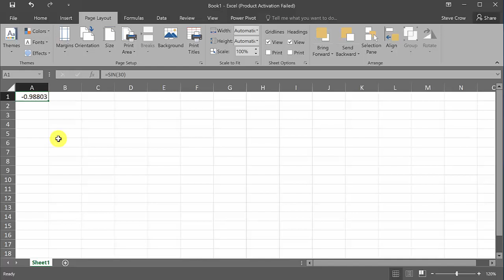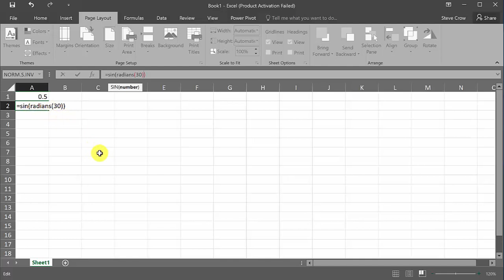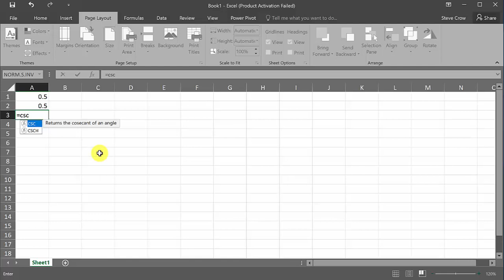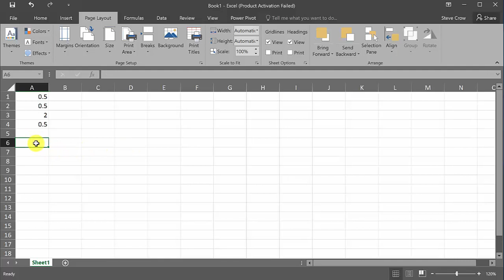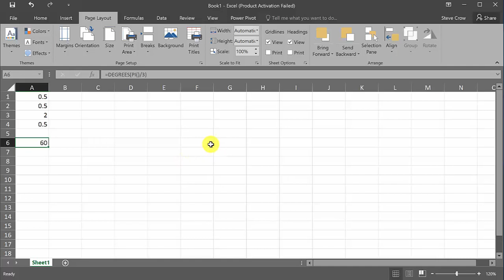Excel - How To Evaluate TRIGONOMETRIC FUNCTION!!!!!!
This video shows how to evaluate trig functions in excel.
sin, cos, tan, csc, sec, cot